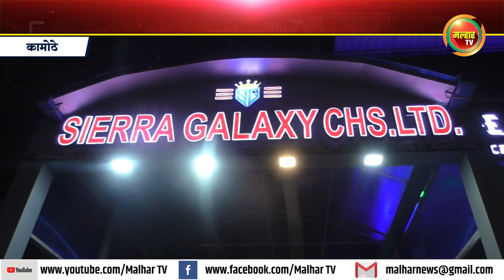कामोठे से. २० येथे साहिल शहा यांनी डान्स स्टुडिओ केल सुरु; आ.प्रशांत ठाकूर यांच्याहस्ते झाले उदघाटन